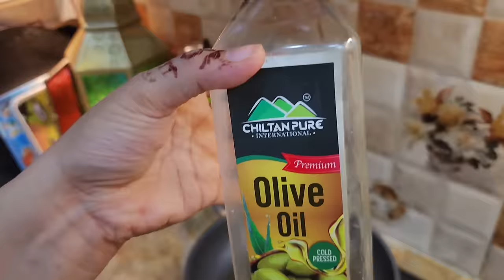Itni Badi Good News Sb Se Kyu Chuhpa Rhi Hun🤔Utuber Hona Asaan Nahi"Eid k Baad humari Akhri outing"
⭐⭐ Website Details ⭐⭐